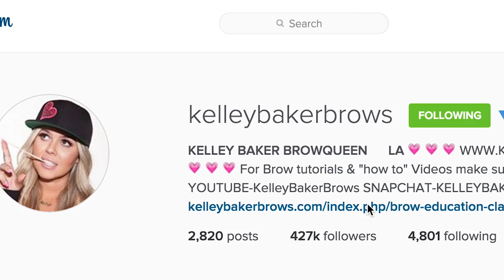Instafamous: The Eyebrow Queen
I make brow contact before I make eye contact.

MUSIC
She See Me

[Vimeo Title] by [Vimeo username]
[URL]

Kelley Baker Brow Education Tour Class Newport Beach Sept. 20th by Kelley Baker Brows